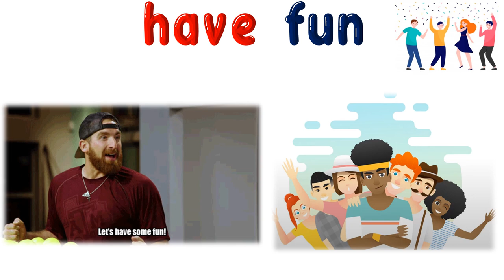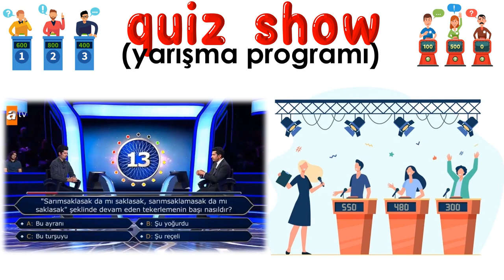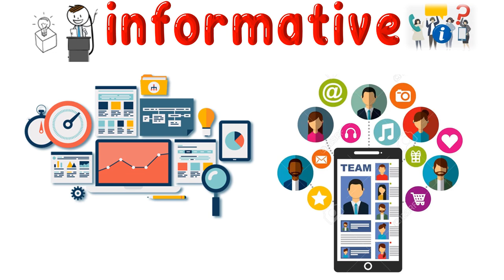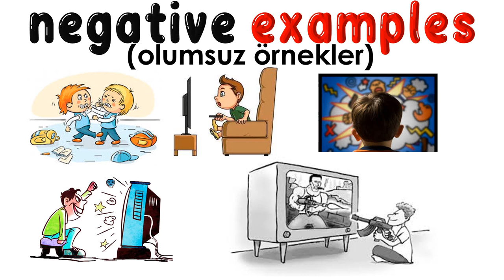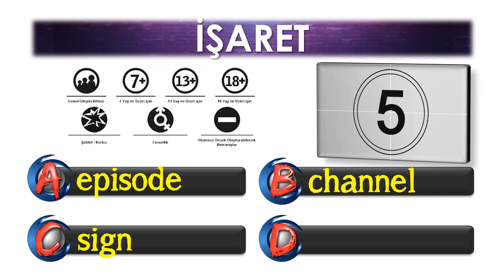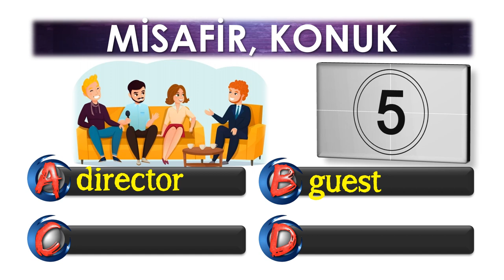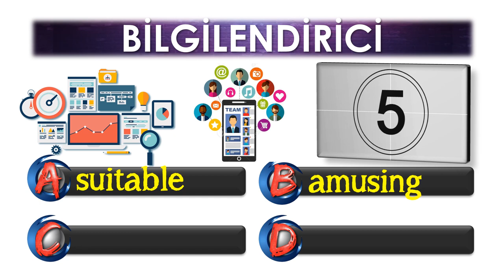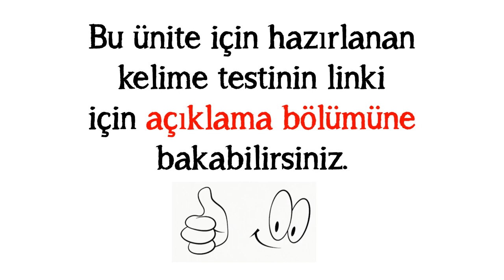7. SINIF İNGİLİZCE DERSİ 5. ÜNİTE TELEVISION [ÖNEMLİ KELİMELER & ANLAMLARI] [OKUNUŞLARI] [TEST]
7. SINIF İNGİLİZCE DERSİ 5. ÜNİTE TELEVISION [ÖNEMLİ KELİMELER & ANLAMLARI] [OKUNUŞLARI] [TEST]

POWERPOINT
DOWNLOAD
LINK: